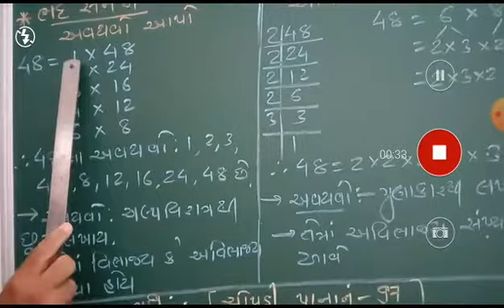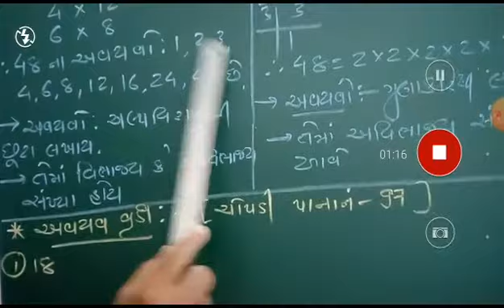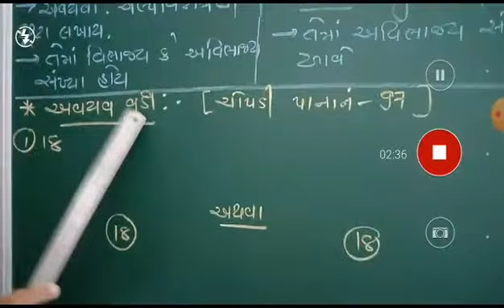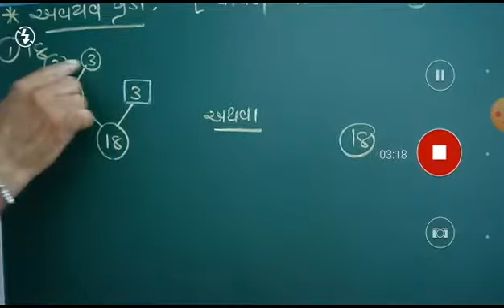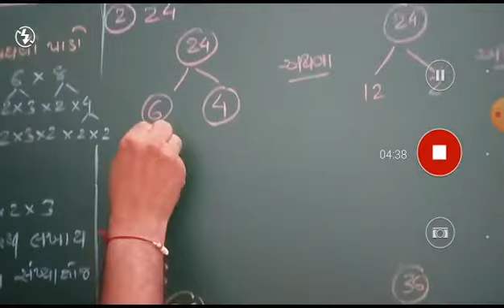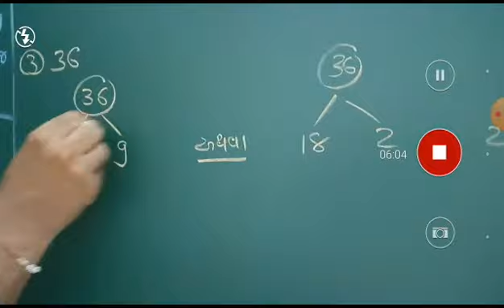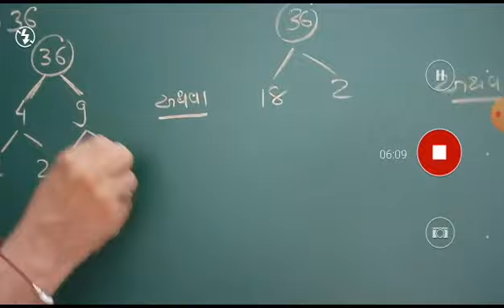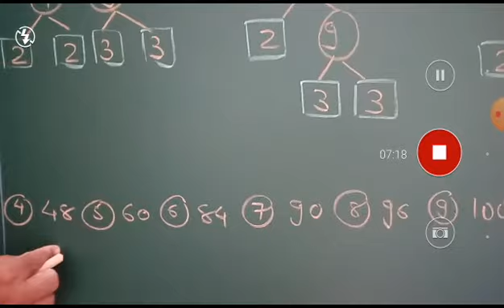DATE 10 09 20 STD 5 Maths Chep 6 Video 6